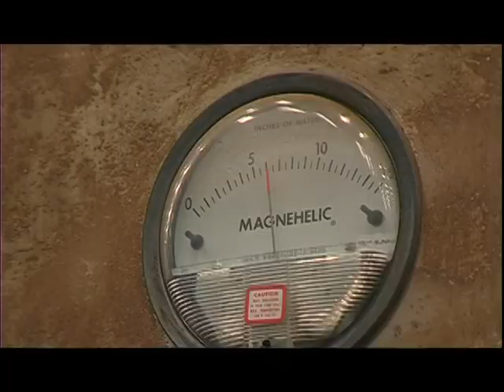Roofings Rolling Mills - Phase I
Located at Namanve Industrial Park
Roofings - Strength of a nation